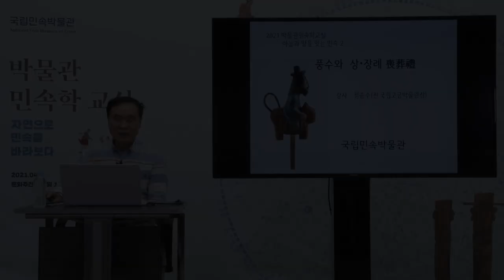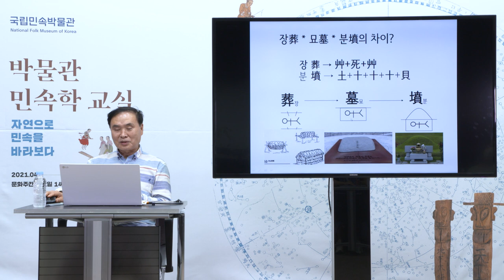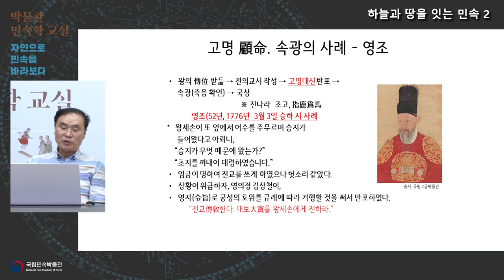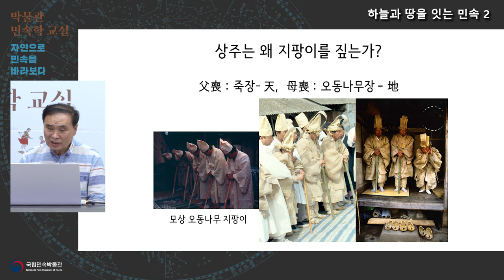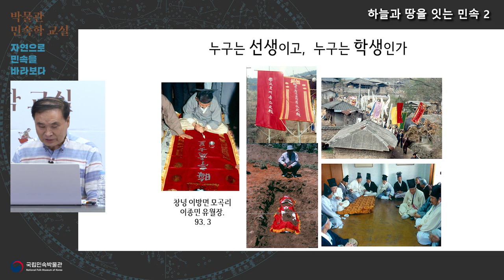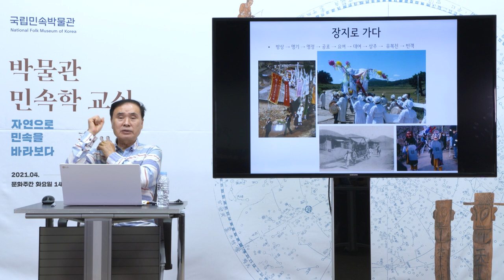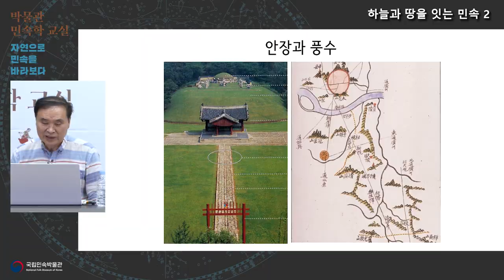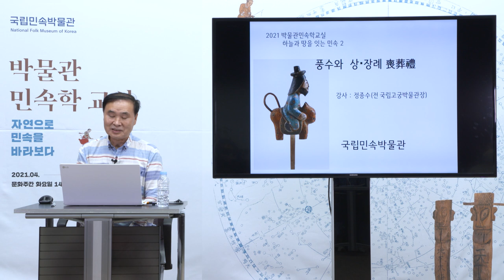2021 박물관 민속학 교실-6강 '하늘과 땅을 잇는 민속 2'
성인 대상 '박물관 민속학 교실'은 자연과 민속을 연계한 강의로, 자연과의 교감이 무엇보다도 필요한 시기에 민속을 통해 삶을 돌아보고 자연과 인간의 공존을 모색하는 계기를 제공하고자 기획되었다.
6회차 강의인 '하늘과 땅을 잇는 민속2-풍수와 상,장례'는 한국의 전통 상장례문화에 대해 중점적으로 다루고 있다.

*강의는 2021년 12월 31일까지만 공개됩니다

*강의자 : 정종수 전 국립고궁박물관장
*'박물관 민속학 교실'은 총 7편의 영상물로 제작하여, 4월부터 매달 문화주간 화요일에 1편씩 순차적으로 국립민속박물관 유튜브를 통해 공개하고 있다.